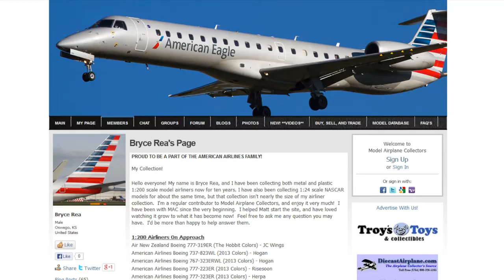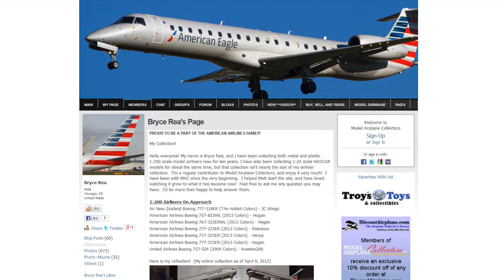Model Airplane Collectors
Model Airplane Collectors is the Facebook of the model airplane and aviation enthusiasts world! Join now for free!